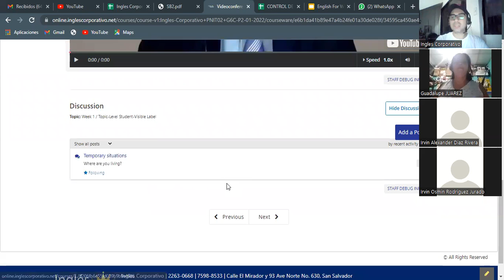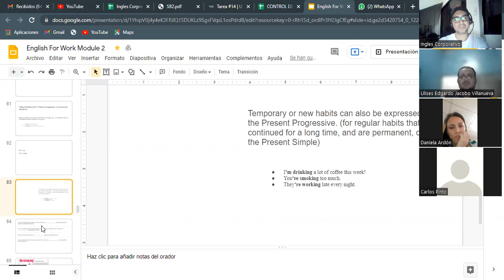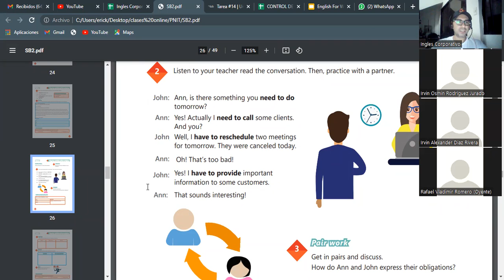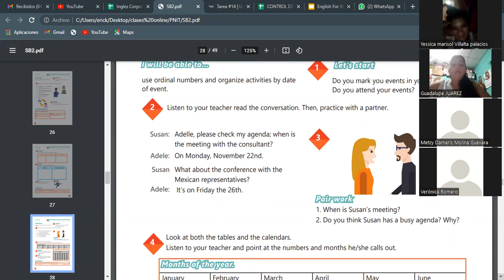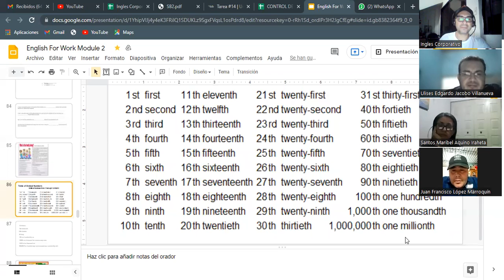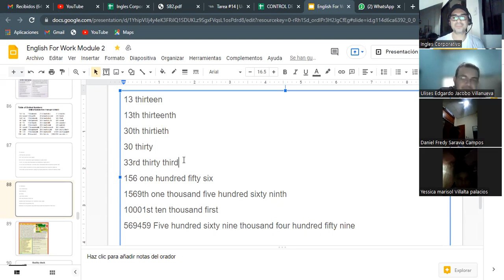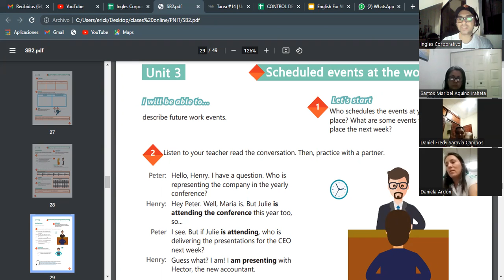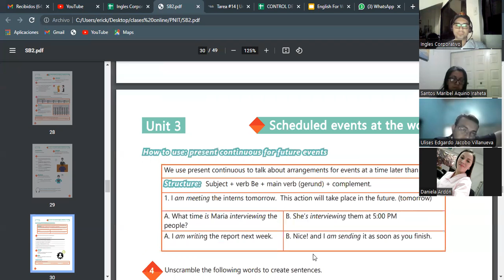Ingles Corporativo- Videoconferencia #14 Present progressive for temporary situations G6C-P2-01-2022